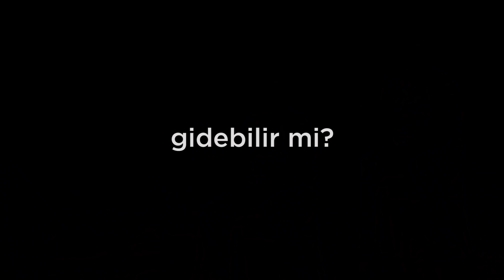Mesut Süre İle İlişki Testi | Konuklar: Elif Süren & Buğra Oflaz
Cambly'yi bu kodla hem 10dk ücretsiz deneyebilir, hem de %50 indirim ile üye olabilirsiniz!

Canlı çekimlerimize seyirci olarak katılmak için aşağıdaki linklerden bilet alabilirsiniz;